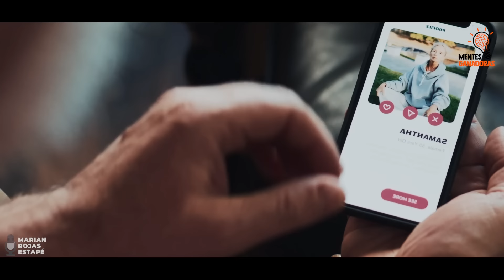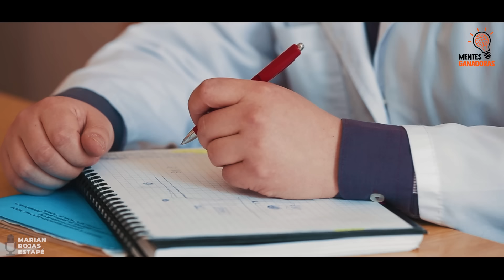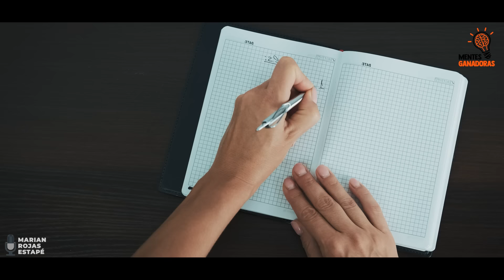Descubre El Poder Oculto de la Dopamina: Tu Guía para Decisiones más Inteligentes [Marian Rojas]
La dopamina, a menudo denominada "hormona del placer y la recompensa", desempeña un papel crucial en los circuitos de recompensa de nuestro cerebro. Es responsable de nuestra motivación, concentración e incluso adicción. Comprender cómo funciona la dopamina puede aportar información valiosa sobre nuestro comportamiento y ayudarnos a tomar decisiones más inteligentes en diversos aspectos de nuestra vida.

En este Podcast que invita a la reflexión, Marian Rojas, experta en psiquiatría, profundiza en el intrincado funcionamiento de la dopamina, arrojando luz sobre su impacto en nuestro bienestar mental y emocional. Explica cómo la dopamina interactúa con otros neurotransmisores e influye en nuestro estado de ánimo, motivación y función cognitiva general.

RECIBAN NOTIFICACIONES CADA VEZ QUE SE PUBLICA UN NUEVO VÍDEO:
2. Dale Clic a: "Recibir todas las notificaciones de este canal" (campanita) 🔔
3. **Luego guardar**

Lα cσpiα dε εstε vidεσ,
sεяα dεnunciαdα.
Tσdσs lσs Dεяεcнσs Rεsεяvαdσs.
✨ Este video está inspirado en el trabajo de Marian Rojas.